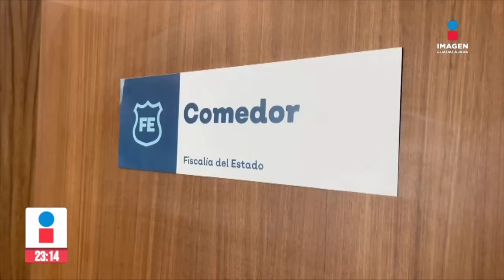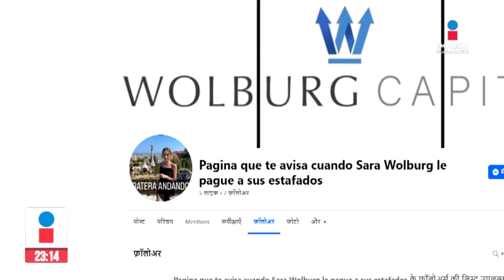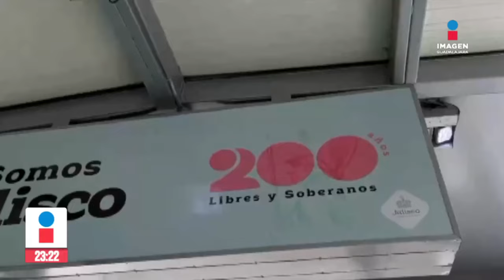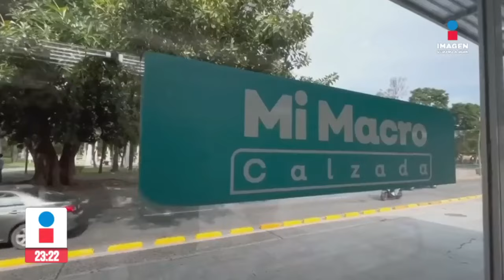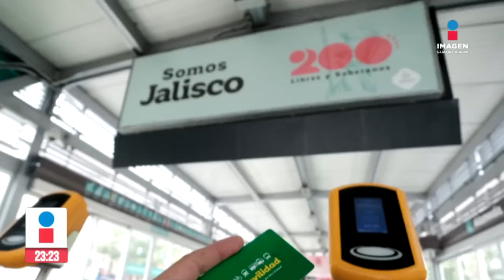Noticias con Rey Suárez | Programa completo 12 de septiembre de 2024